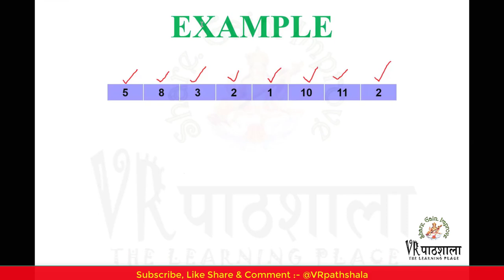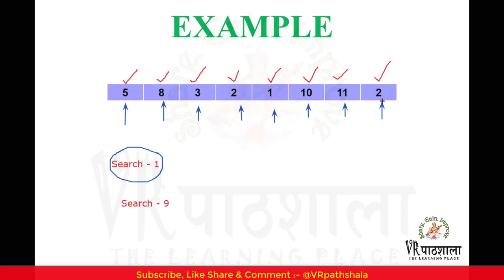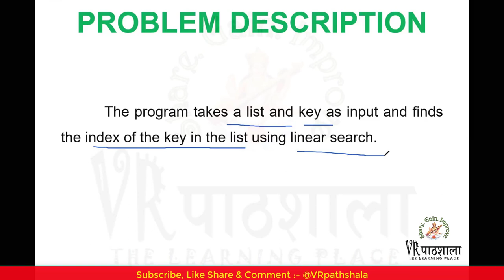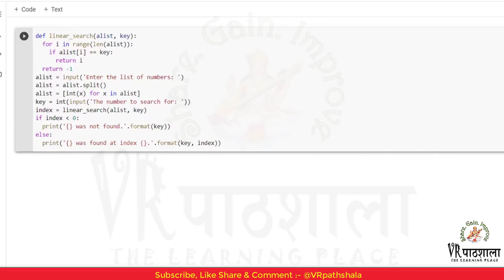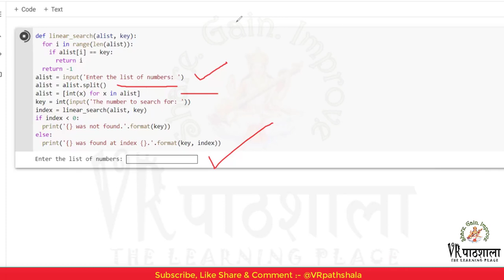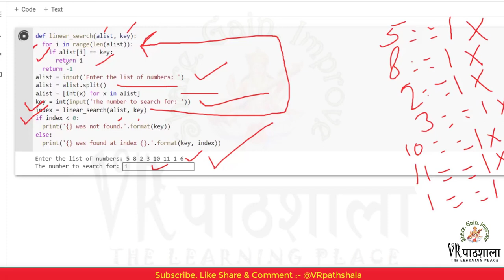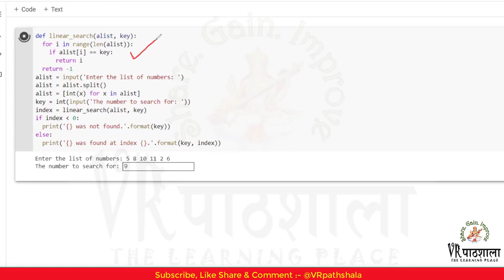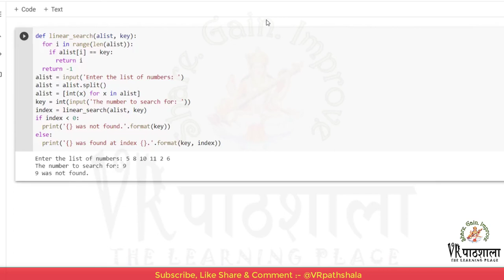Python Tutorial | Linear Search in Python in easy way (Hindi)| Class 12 | CBSE| B.Tech | VRpathshala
In this video, we will discuss on the topic of Linear Search in Python Programming. Use search element in a list in python programming.

If you want to learn other topic related to computer, so you can learn easily in these links:

If you have any query related to this topic or other topic , then you have two option---
1. Comment on comment box of this video
Important Links:--

Procedure:
2.

Hope you enjoy with our youtube channel or Facebook page. Don't forget to Like, Comments, share this channel with your friends and Subscribe this youtube channel "VRPathshala" Don't forget to Like, Comments, share this facebook page or account "VRPathshala" with your friends .